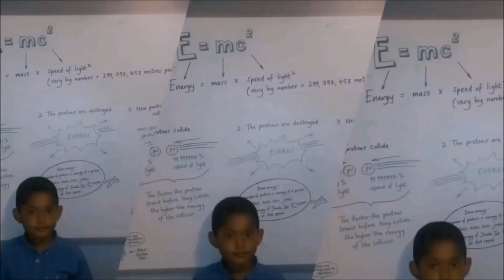Welcome To Labib's Official Science Page!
Hello everybody and welcome to the brand new Labib's Official Science Page :D! Now to some of you, this may be unfamiliar and be like "Oh who's dis, a ugly guy took over alifbatah! .o.". And that is because, Labib's Official Science Page will be transferring AlifBaTah into the new page! All of my videos shall now be on this channel, although my old videos shall remain on my previous channel if you want to watch them! I will now hopefully be uploading every week, with different videos and interesting topics, and try get more guests on this channel , as those videos are probably the most fun to make, and watch to be honest! And as I said, I'd really appreciate it, if all of you viewers could go down in the comments, and leave some suggestions, advice, questions, even ideas for videos, as some of the greatest ideas, came from two, not one c: .

This channel is as much yours as it is mine, so please take the time to help support it!

Thank You Everyone! - Labib :3

REEEEEEEEEEEEEEEEEEEEEEEEEEE :D